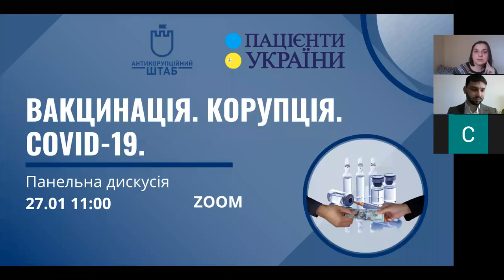Онлайн-дискусія "Вакцинація. Корупція. COVID-19"